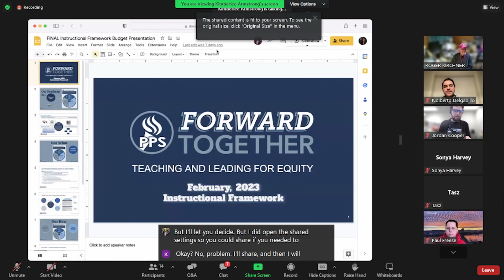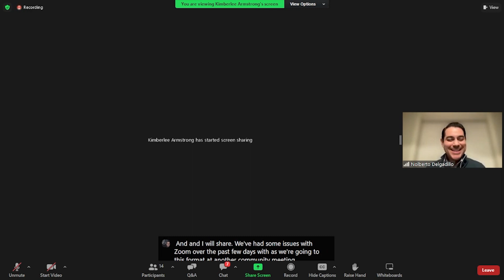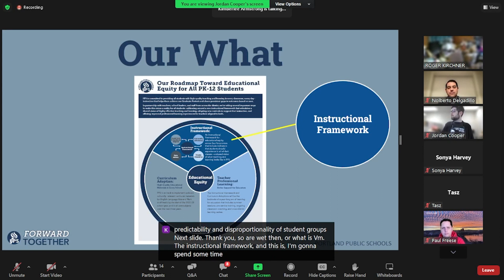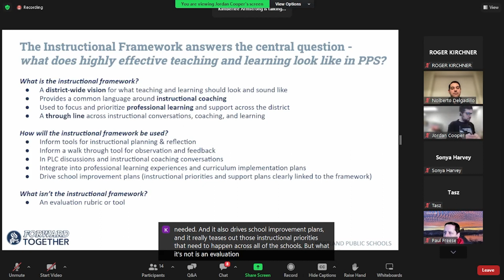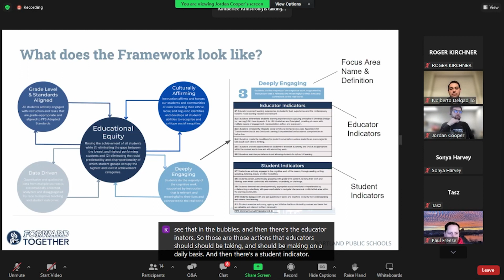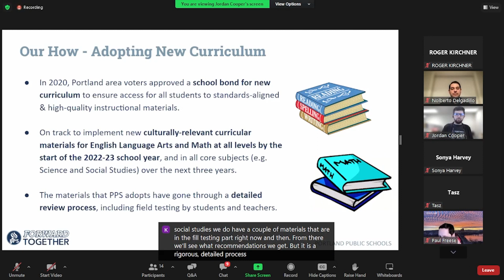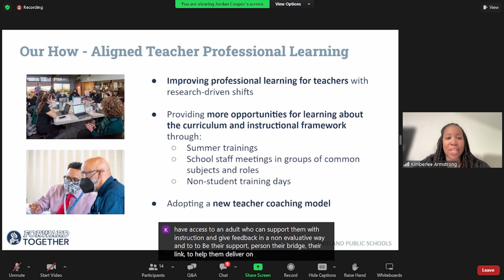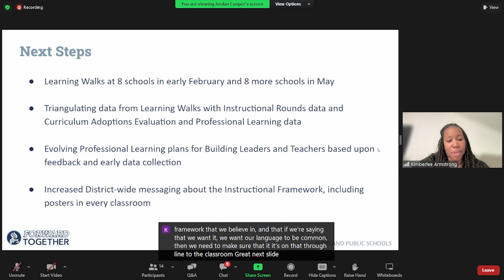2023-02-02 PPS Community Budget Review Committee